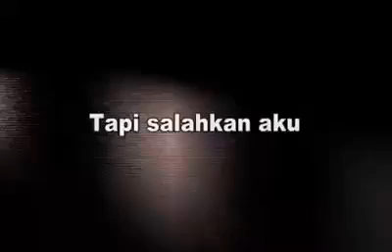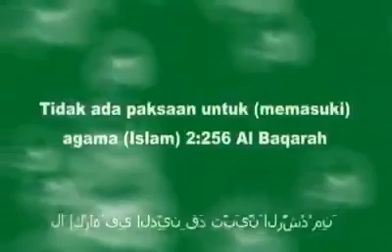What it means to be a Muslim? Subhan'Allah !!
By Mir Mohammad Alikhan